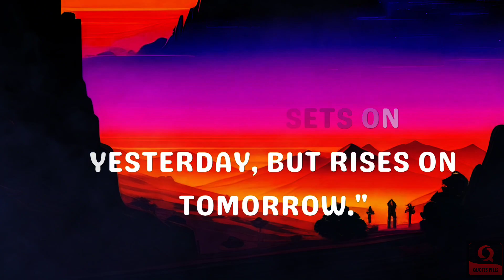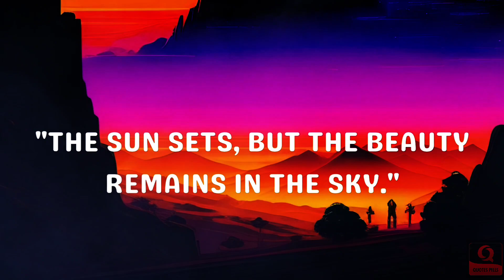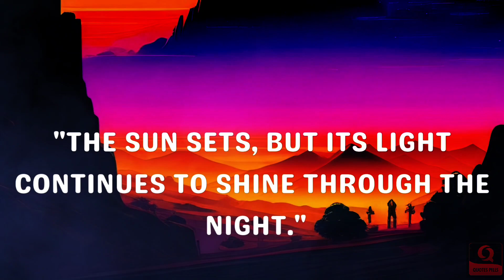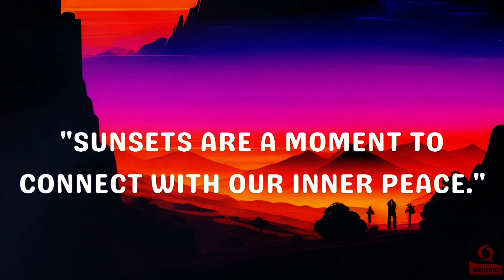🌞Sunset Quotes for Instagram | 50 Sunset Quotes for Instagram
👉Sunset quotes are a perfect way to capture the beauty and majesty of the setting sun. Whether you're watching the sunset from the beach, a mountain top, or your own backyard, these quotes can help you reflect on the power and wonder of this natural phenomenon.

In this video, we've compiled some of the most inspiring and thought-provoking sunset quotes from poets, writers, and philosophers. Each quote offers a different perspective on the sunset, from the simple joy of watching the sky turn orange and pink to the more profound lessons it can teach us about life, love, and hope.

Whether you're looking for motivation, inspiration, or just a little pick-me-up, these sunset quotes are sure to resonate with you. So sit back, relax, and enjoy this breathtaking display of the power and beauty of nature.

With stunning footage of sunsets from around the world, this video is the perfect way to experience the magic of the setting sun. So why not take a few minutes to appreciate the beauty of the sunset and reflect on the lessons it has to teach us?

Whether you're watching the sunset alone or with loved ones, these quotes will help you connect with the beauty of nature and find peace and happiness in the moment.